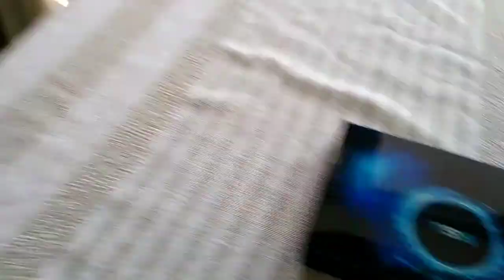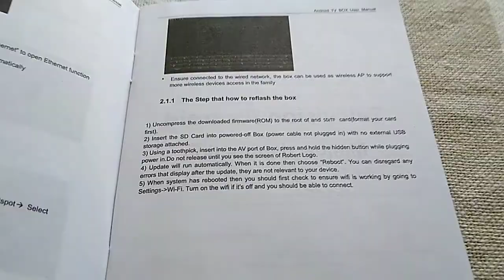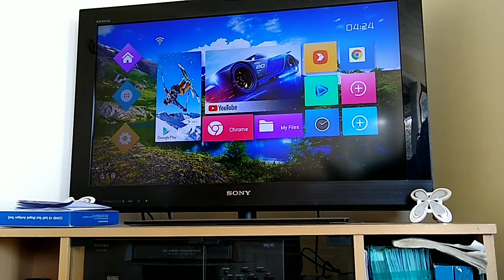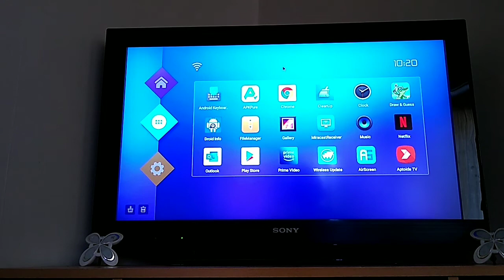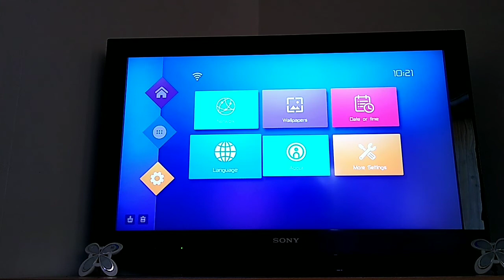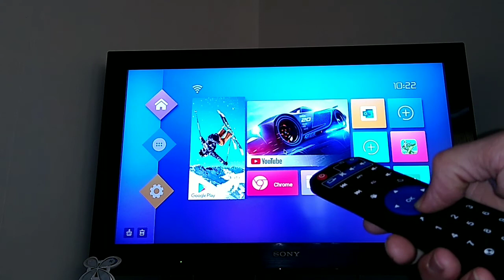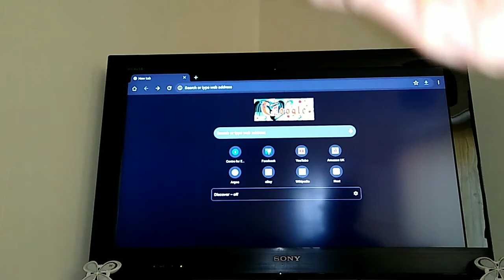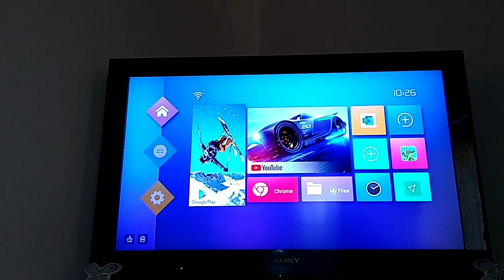Android TV review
Large screen Android for £20?